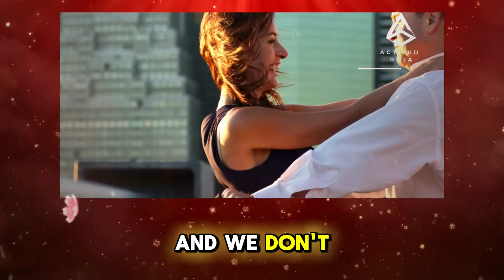GIRLS DO THIS WHEN THEY LIKE YOU - 6 SUBTLE BODY LANGUAGE SIGNS - HOW TO KNOW IF A WOMAN LIKES YOU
This video is much more than a simple recording - it is an incredible learning tool. Completely educational and meticulously prepared by a trained psychologist, it stands out as a rich source of information and knowledge. Every minute of this video was carefully prepared to offer you a high-quality educational experience, providing a unique opportunity to acquire valuable insights and enhance your understanding of the topic covered. Therefore, prepare to immerse yourself in a high-level educational content and enrich your knowledge.

"In this video, we are going to explore the topic of developmental psychology in detail", "Get ready for an educational and enlightening journey on this complex topic", "We are going to cover the main concepts of behavioral theory in this educational content" , "Understanding these principles is essential for any psychology student", "Here, you will find valuable information and deep knowledge that will enrich your knowledge in this field", Psychology, Development, Educational, Theory, Behavior, Student, Information, Perspectives, Knowledge, Field,